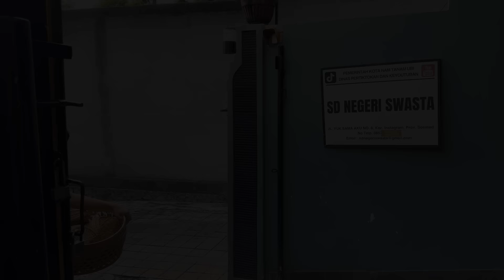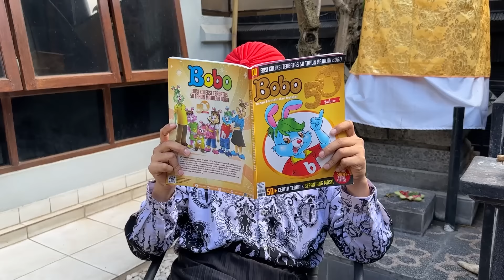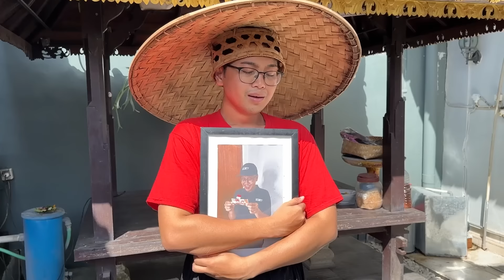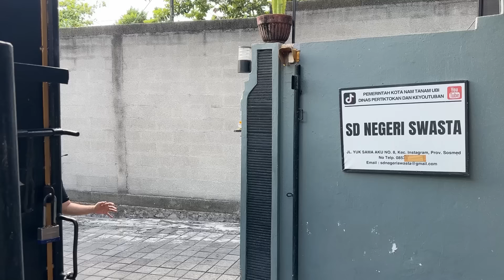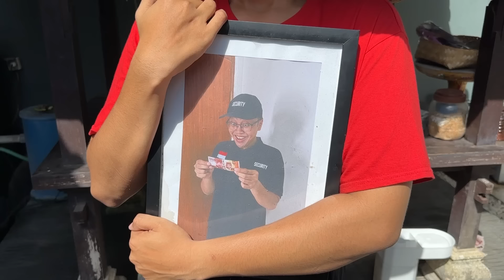BERITA DUKA SD NEGERI SWASTA